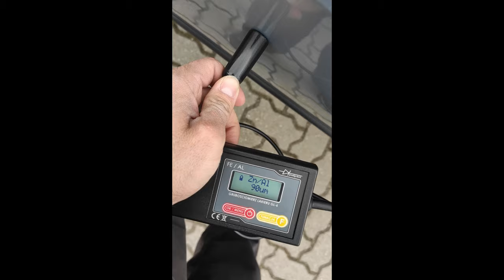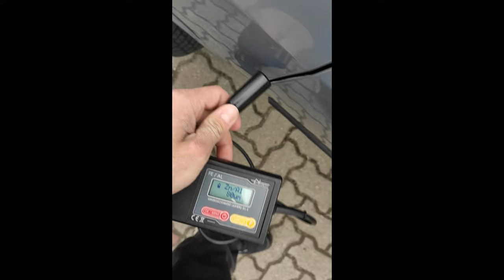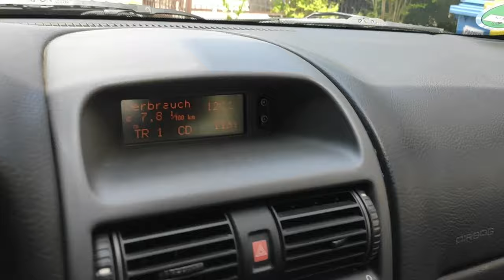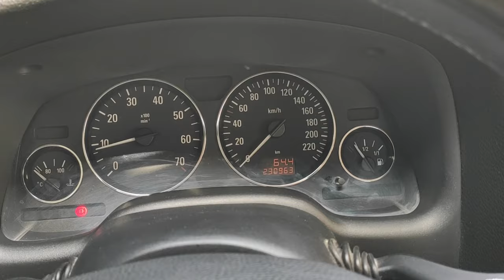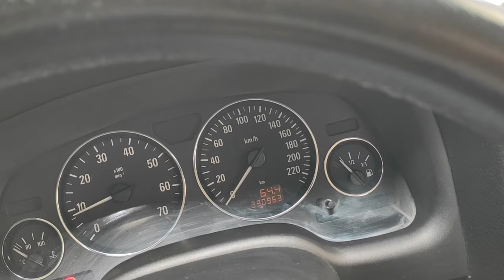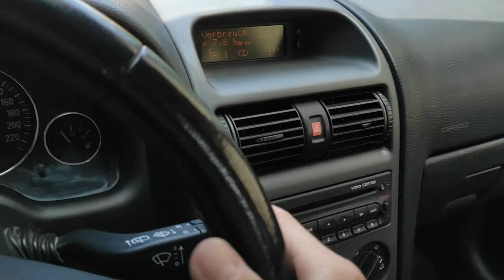ZADBANA OPEL ASTRA G 1.6 8V